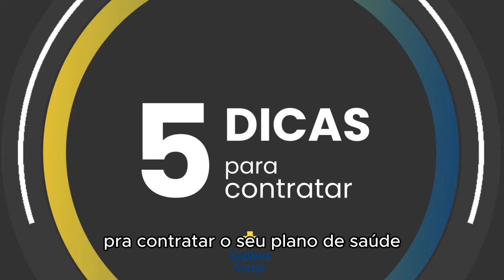GOLDEN CROSS EMPRESARIAL RIO DE JANERIO 2024 - Tudo sobre o plano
Contrate com condições e benefícios exclusivos que só a Compare tem!

Somos a Corretora de Plano de Saúde mais bem avaliada do Google, são mais de 2000 avaliações 5 estrelas. (Colocar 5 estrelas)

+ de 10 mil empresas / 30 mil vidas / 4 mil pets